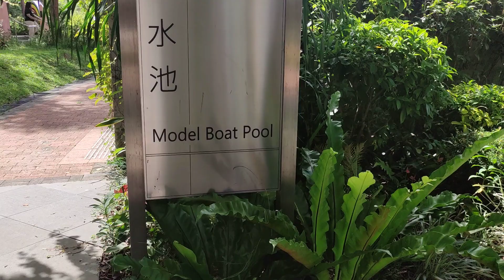“Sometimes, we just need a break from everything and enjoy the nature.